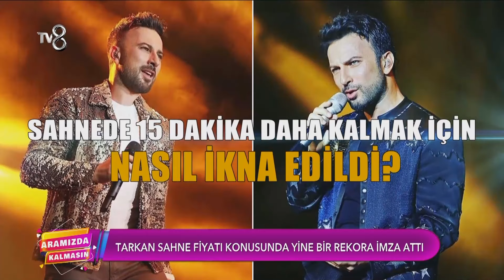Tarkan, Sahne Fiyatında Yine Rekora İmza Attı | Aramızda Kalmasın 1. Bölüm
Tarkan gelen cazip teklifi geri çeviremedi.

Magazin'in nabzını magazin duayenleri Müge Dağıstanlı ve Ali Eyüboğlu'yla tutuyoruz! Müge Dağıstanlı ve  Ali Eyüboğlu'nun sunduğu “Aramızda Kalmasın” programı hafta içi her gün 8.30'da Tv8 ekranlarında.